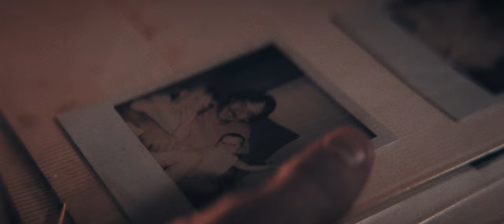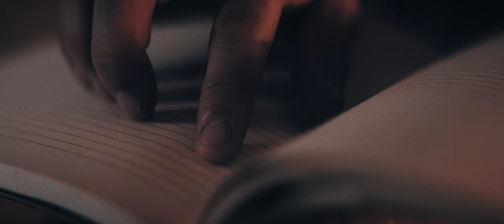Death Therapy - Melancholy Machines (Official Music Video)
And pray the pain will go away
You try to hide from all the lies
But lightning keeps you wide awake

The rain won’t last forever
You’ve gotta make it through the storm
If you can endure the weather
You’ll take a higher form

You try to breathe
And hope the shadows will disappear
You long for sleep and peaceful dreams
But thunder brings the demons near

Even though the clouds conceal it
The sun is there, oh you can feel it